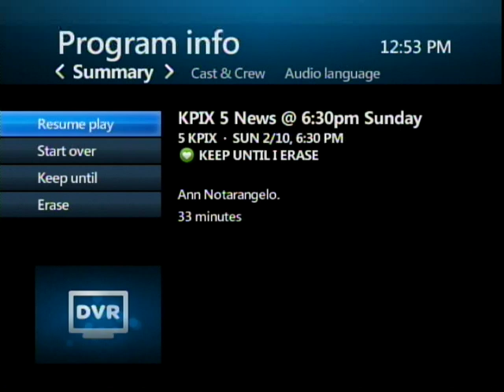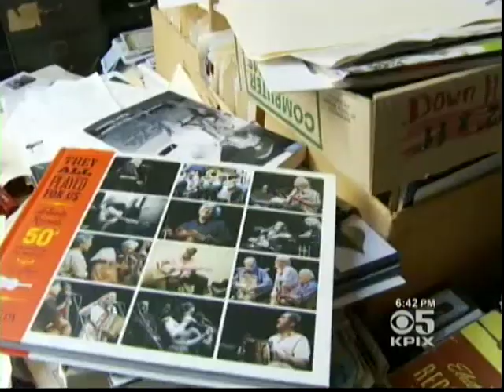Andre Thierry and Zydeco Magic in a news segment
Update: Segment aired on February 10, 2013, not 2012 as previously posted.